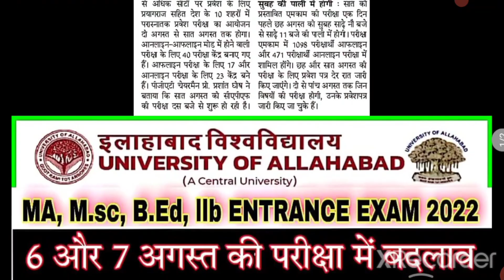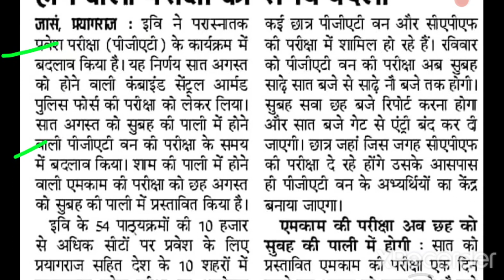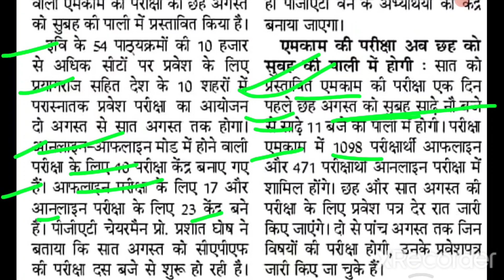AU Entrance exam MA / Msc / M.Com exam date change !! एग्जाम के डेट में परिवर्तन !!